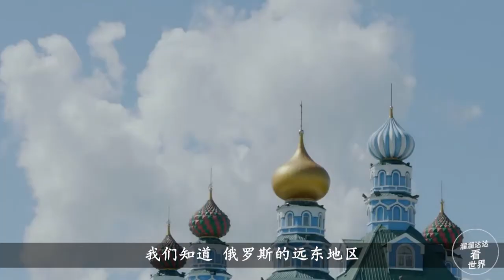《溜溜达达看世界》49 中国俄罗斯美女最多的城市：满街都是金发女郎，愿意嫁给东北小伙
大街上遍布身材高挑、金发碧眼的俄罗斯美女，它是俄罗斯姑娘最喜欢的中国城市，你知道是哪里吗？